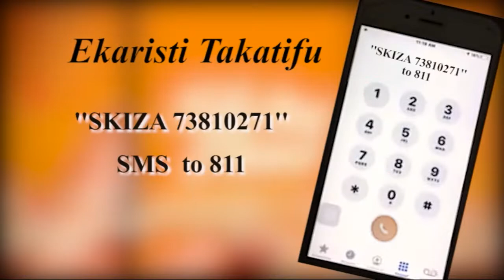03-07-2022 |CAPUCHIN TV LIVE| KWAYA TAJIKA